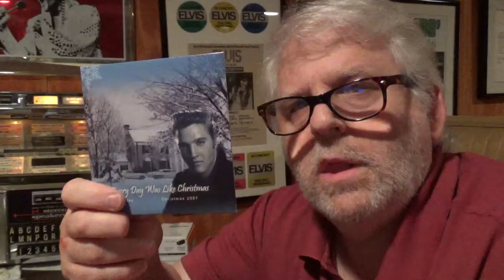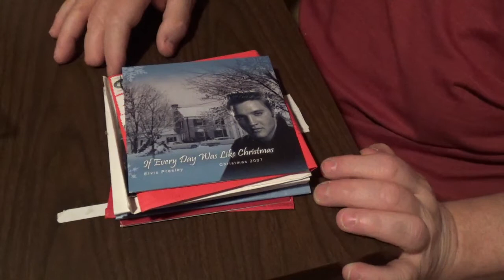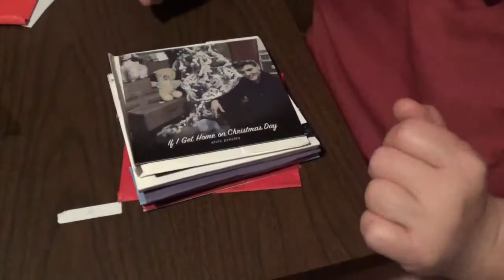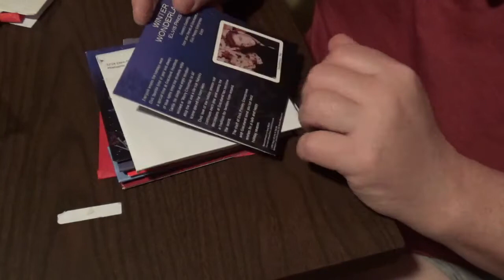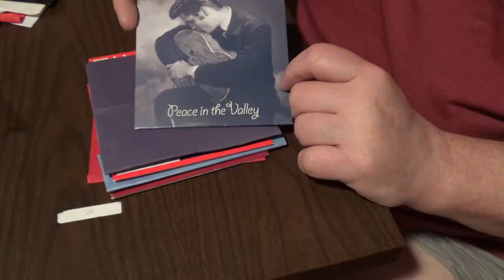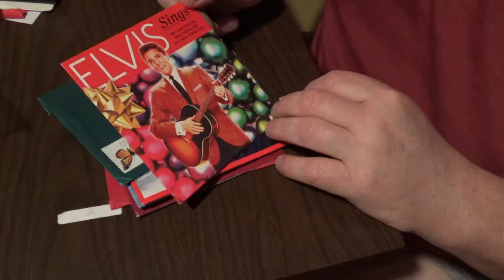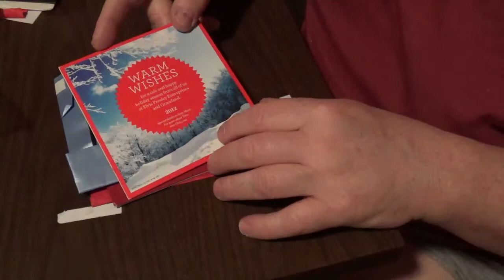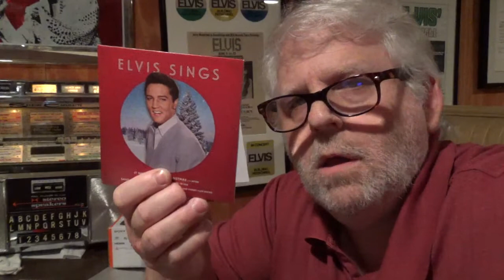Elvis Presley - Elvis Fanclub Presidents cd - Part 2 - Collecting King Elvis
Elvis Presley - Graceland Fanclub President CD - Part 2

Collecting The King
 If Every Day Was Like Christmas
  Matrix Number:   NLDM-07 XMAS-EP USA - 2007 - USA

Issued in 2007 by BMG USA and Elvis Presley Enterprises Inc.

The 11th cd in the series was sent out by the Elvis Presley Enterprises Inc. to fan club presidents all over the world for the 2006 Christmas season. Comes in a cardboard picture sleeve ! Inside you find a personal Christmas Message from Priscilla and Lisa Marie:

  Title:   If I  Get Home On Christmas Day
  Catalog Number:   none
  Matrix Number:   NLDM-CD03313
   2008  USA

Issued in 2008 by Sony-BMG USA and Elvis Presley Enterprises Inc.

Winter Wonderland
  Catalog Number:   none
  (CD-R)
   2009 - USA

Issued in 2009 by Sony Music and Elvis Presley Enterprises Inc.

     Peace In The Valley
  Catalog number:   none
  Matrix number:
AGMW CD04247 01
 2010 - USA
Issued in 2010 by Sony Music and Elvis Presley Enterprises Inc.

 Elvis Sings
  Catalog number:   none
  Matrix number:
AGMW_ CD04829 01
2011 - USA
  Description:   Contents: Here Comes Santa Claus - Merry Christmas Baby - On A Snowy Christmas Night
Issued in 2011 by Elvis Presley Enterprises Inc.
The 15th CD in the series was sent out by the Elvis Presley Enterprises

 Elvis Sings
  Catalog number:   none
  Matrix number:
AGMW_ CD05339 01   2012 - USA

    Contents: Silent Night - Blue Christmas - Santa Claus Is Back In Town

Elvis Sings
  Catalog number:   none
  Matrix number:
AGMW_ CD05875 01
   2013 - USA
  Description:   Contents: It Won't SDeem Like Christmas - Silver Bells - Santa, Bring My Baby Back (To Me)